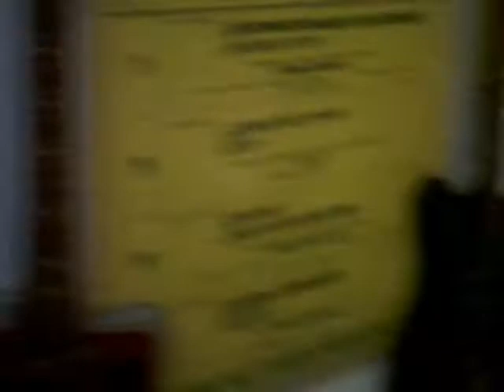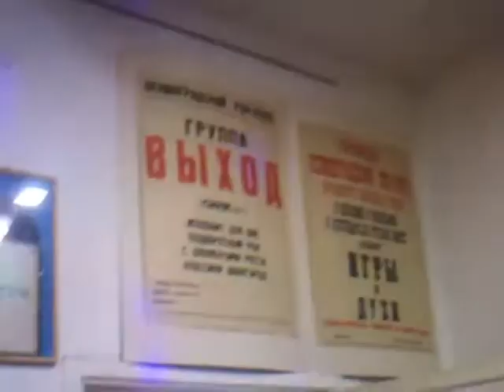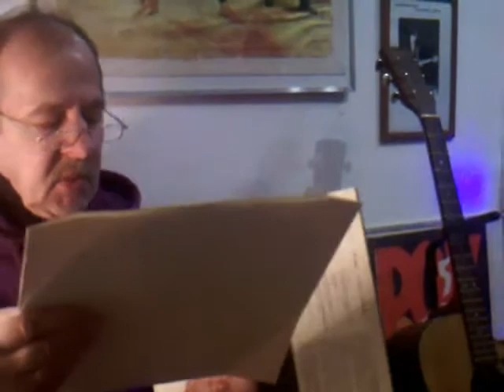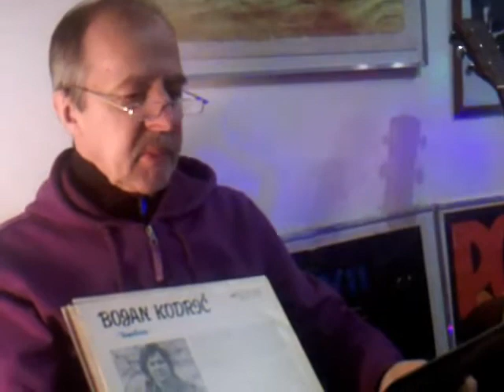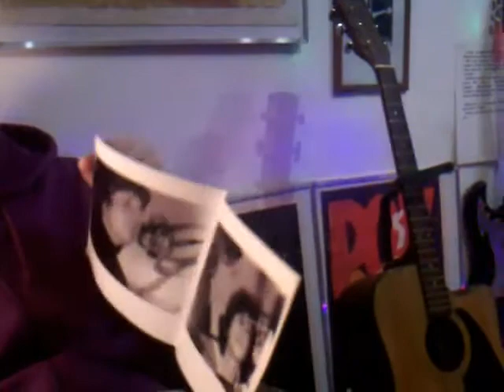Владимир Рекшан в музее Русского рока Подготовка выставки Майк Цой